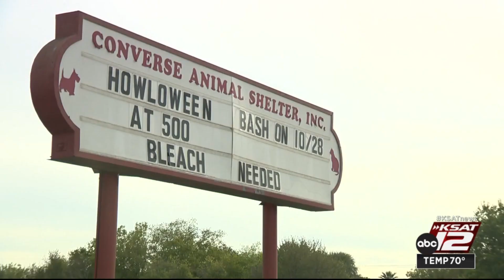Converse shelter says construction costing them donations, adoptions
Crews in Converse have been working to expand a major road, but one nonprofit said it’s coming at a cost.